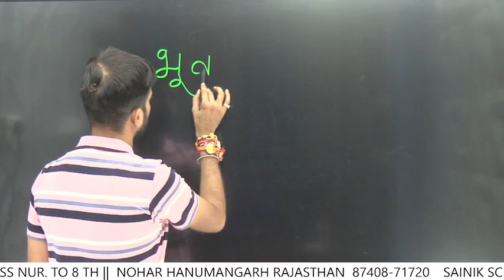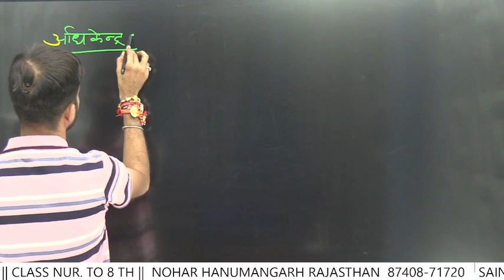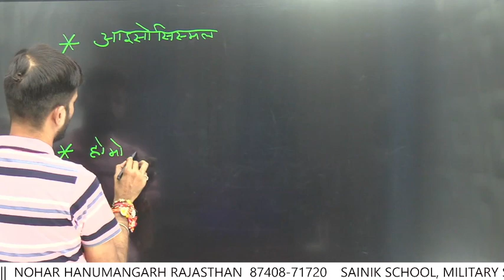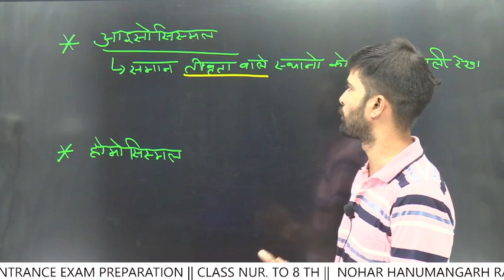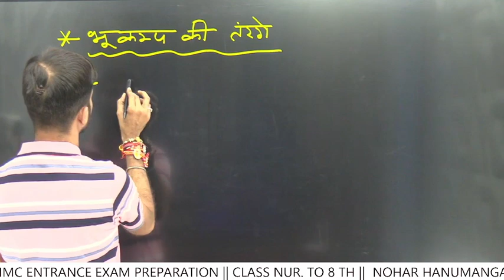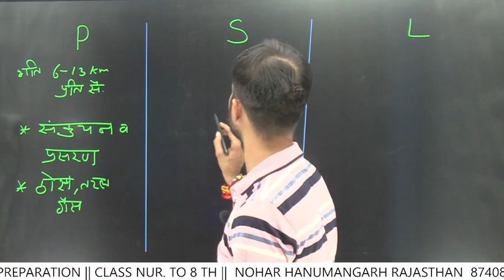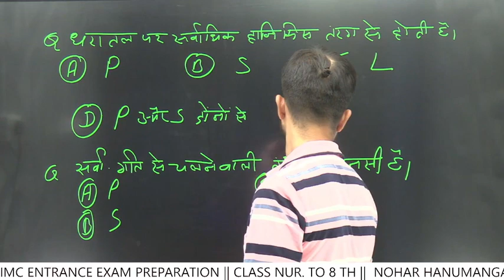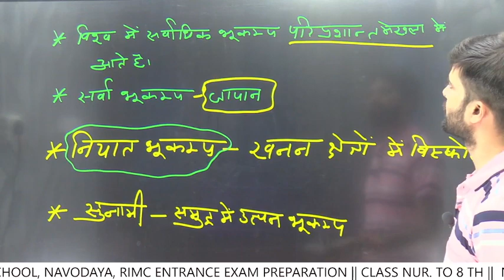भूकंप भाग-2 | सामान्य ज्ञान | सैनिक स्कूल, मिलिट्री स्कूल कक्षा 6 हेतु विशेष तैयारी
भूकंप || सामान्य ज्ञान
Free online Sainik school entrance exam preparation
Sainik school | military schoo | Navodaya vidyalaya
Join Now
SMG SAINIK SCHOOL ACADEMY NOHAR